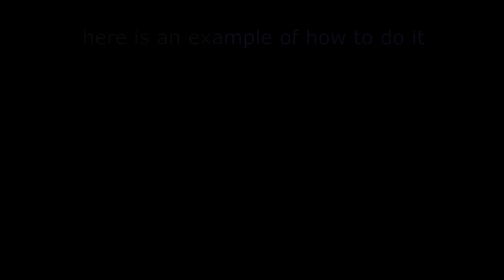GTA 5 Tips on dodging Homing Missiles when you in the Hydra for beginners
Some tips on how to dodge the homing missiles when you flying the hydra or a lazer in gta 5,all you need to do is fly in circles ,let them use all their ammo and then attack ...the only time they can kill you when you fly straight towards them ,try to come from high above and shoot
can we get 200 likes for this awsome tutorial ?

thanks to PILOT IS OBAMA for helping me to make this video